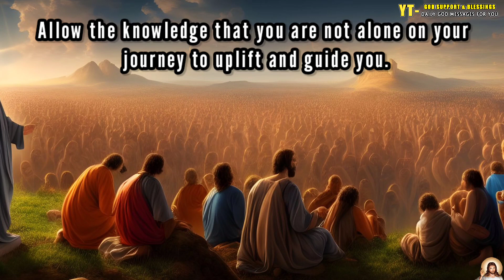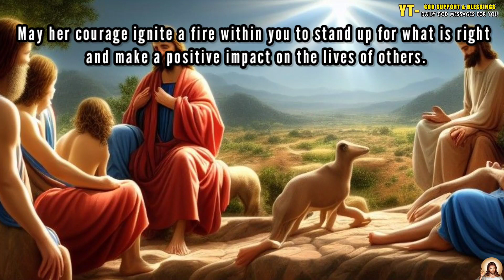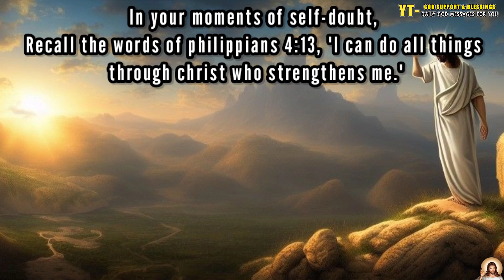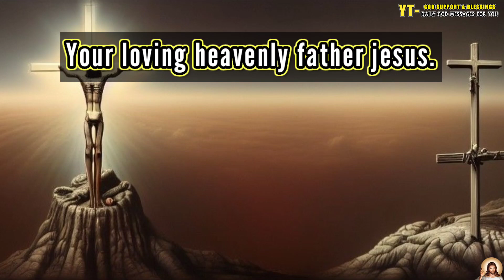👑 God message for me today 👉 Jesus is sad 😔 because you always skip him 🦋 God is saying to you today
🛑 Suggested Videos 👇

SKIP IF YOU DON'T LOVE ME | god message for you today | God's message today